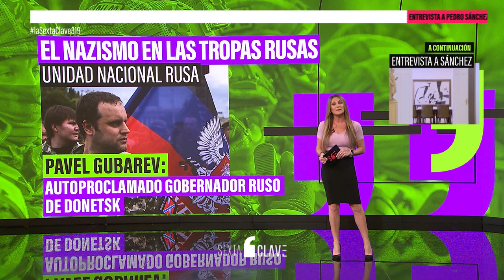EL NAZISMO EN LAS TROPAS RUSAS - 15-03-22